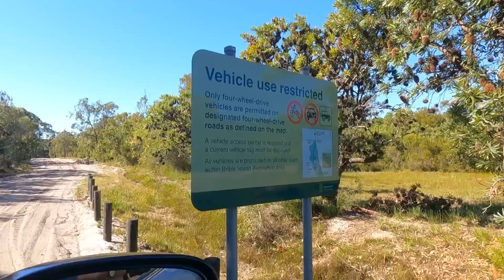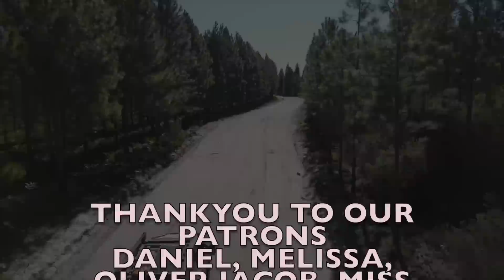WE MADE A MISTAKE - The ultimate test for our 4x4 & offroad Caravan! Poverty Creek Bribie Island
In this video we take a massive risk and attempt to tow our extreme offroad caravan down the softest sand track on Bribie island. This is the ultimate test as we push our 4x4 and offroad caravan to its limits! Will the journey be worth the destination? Strap in it’s going to be epic! BRIBIE ISLAND POVERTY CREEK